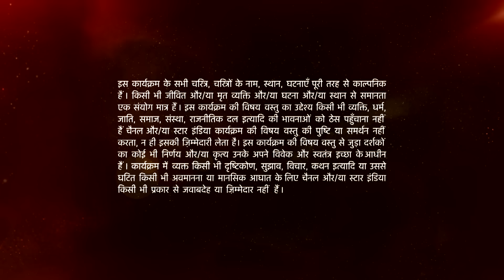Ishqbaaz | इश्क़बाज़ |Kya Shivaay jee payega Aam adami ki zindagi ? Part 2